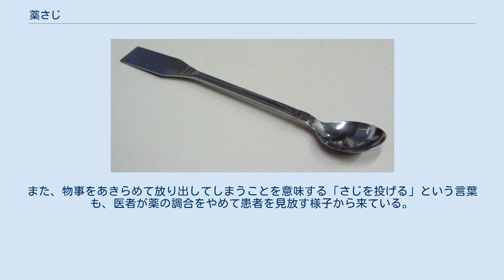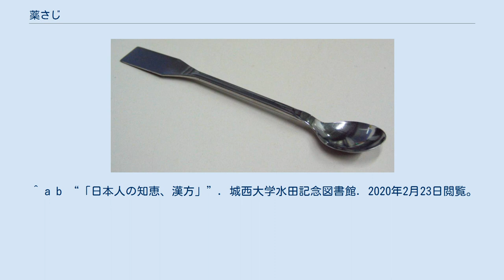薬さじ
薬さじ 薬さじ（やくさじ、薬匙、英語：spoon、dispensing spoon）とは、固体の化学薬品を容器から移したり、計量するために使用されるスプーンのこと。
 粉末や顆粒など固形の薬品を量るための器具。
「薬匙」はもとは「やくし」と読み、漢方薬の生薬や散剤などを量る器具をいった。
 柄の両側が大きさの違うさじとなっているものや柄の反対側がへらになっているものが多い。
柄の反対側がへらになっているタイプのものはへらを意味するスパチュラ（英語：spatula）、あるいはスパーテル（ドイツ語：Spatel）ともしばしば呼ばれる。
 材質はステンレスやチタン、白金などの金属からなるもの、ABS樹脂、テフロンなどのプラスチックからなるものと様々である。
 ステンレス製のものは酸性物質や酸化性物質に使用すると腐食され、ABS樹脂のものは有機物に使用すると溶けてしまうことがあるため使用する対象によって使い分ける必要がある。
特に過酸化物など金属スパチュラで扱うと爆発する恐れがある物質を扱う際は注意しなければならない。
チタン、白金、テフロンなどを材質とするものは高価だが耐食性に優れている。
 大きさは耳掻きやマイクロスパーテルとも呼ばれているようなミリグラム単位の薬品を移すために使用される小型のものから、一度に100グラム程度の物質を移せるような大型のものまである。
 医者が薬を調合する際の計量に薬さじを用いる様子から「さじ加減」という言葉が生まれた。
また、物事をあきらめて放り出してしまうことを意味する「さじを投げる」という言葉も、医者が薬の調合をやめて患者を見放す様子から来ている。
 ^ a b “「日本人の知恵、漢方」”. 城西大学水田記念図書館. 2020年2月23日閲覧。